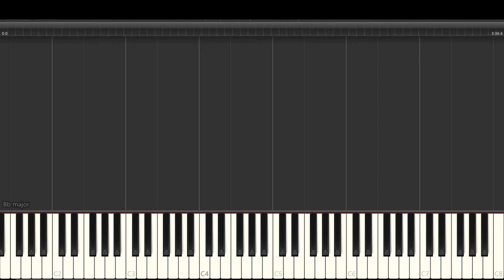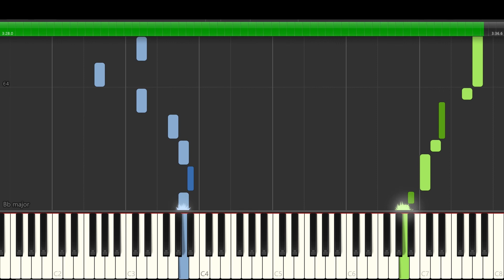Brian Crain - Finding home - Piano Tutorial - Synthesia